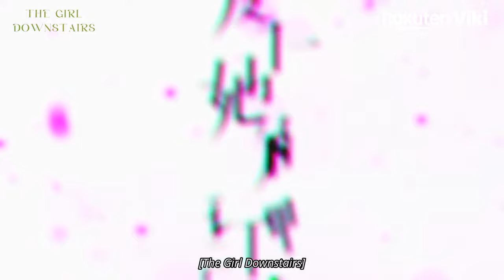The Girl Downstairs | TRAILER | Chinese Animation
“The Girl Downstairs” is now available on Viki!

About The Girl Downstairs (爱上她的理由):
Yuan Jun Tang is an unassuming college freshman. He gained a place at Minsong University – and chose the college for a special reason. A former high school senior named Zhu Zhu studies at Minsong. And Yuan Jun Tang is still besotted with her, despite the fact that she graduated from high school some time ago. He hopes going to Minsong will help draw him close to Zhu Zhu, and let him with her heart.

He moves into student accommodation. But one day, when he is on his way out to meet Zhu Zhu, he bumps into a young woman outside his building. Her name is Shiya Li, and Yuan Jun Tang eventually recognizes her as being a former member of an “idol”-style all-female pop group. He used to be a fan of the group when he was in high school. He soon learns that Shiya Li has moved into the apartment downstairs from his own accommodation. Eventually, he strikes up a friendship with her. He also befriends a girl named Ruoni Cui, whom he meets at a party. Could he find love with any of these women?

This animation was based on a South Korean web-based cartoon (webtoon) series named “Yi Doona!” (translated as “The Girl Downstairs”) by Min Song Ah.
“The Girl Downstairs” is a 2023 Chinese animated series that was directed by Dong Yi.

A college freshman finds his heart torn between a former pop star, his high school senior, and a girl he met at a party!

An unassuming college freshman student learns that the woman who lives downstairs is a former pop idol – will she steal his heart?